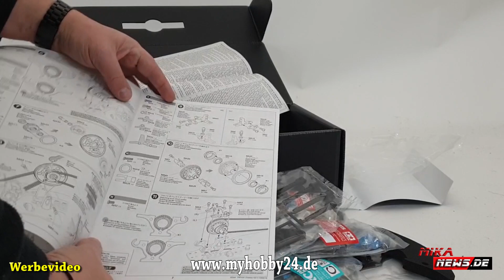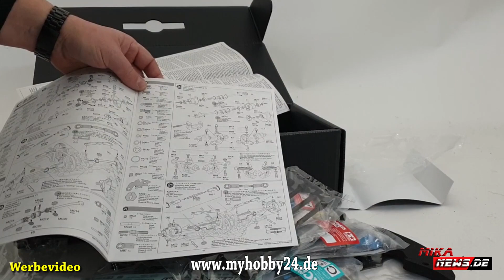Tamiya TRF420 - Elektro 1/10 Tourenwagen - Unboxing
Der neuste Elektro 1/10 Tourenwagen aus dem Hause Tamiya nennt sich TRF420. Hier im kurzen Unboxing zu sehen.